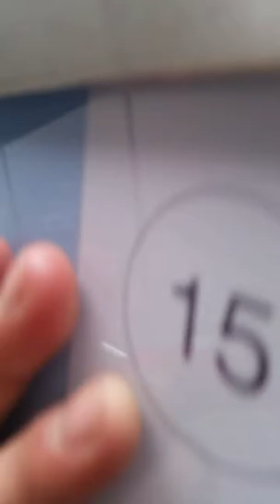On a trip to Berlin